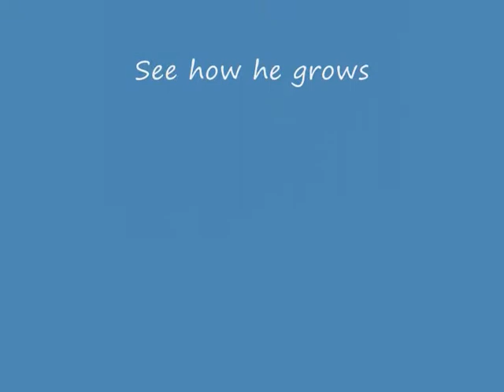My new Border Collie Puppy!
8 weeks old.
Videos and pictures from his first 2 days at home.